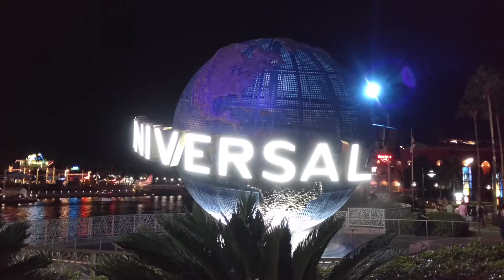Universal Studios Globe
Video of spinning globe at Universal Studios - Oct 2016